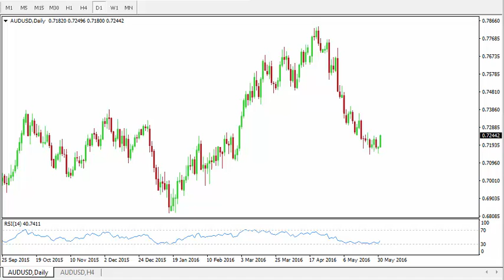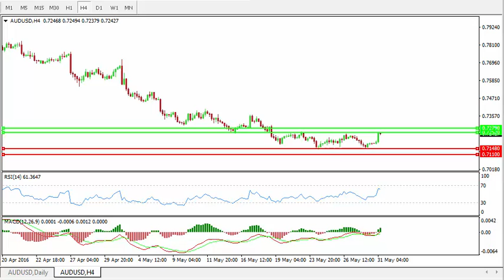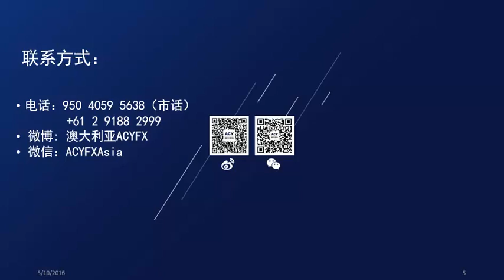【ACY 稀万国际】澳元数日横盘 聚焦周三GDP数据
本周一（5月31日）澳元/美元上涨5个点，涨幅约为0.1%，收涨于0.7181。澳元/美元在0.72附近徘徊数日难以突破主要是由于美国没有强有力的数据支撑美元且大宗商品价格持续反弹。